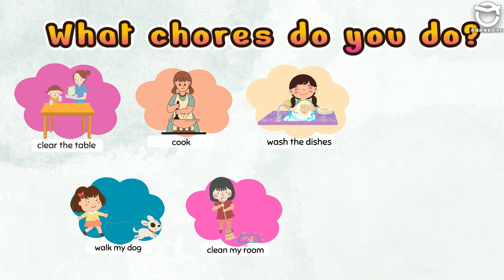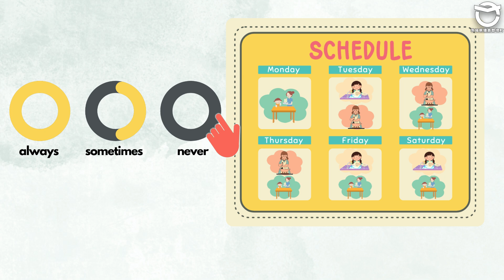【高学年】Chores｜English Fun Time ＃71 境町英語 （小学校）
What chores do you do?
Let's learn how we say different chores（家事） in English!